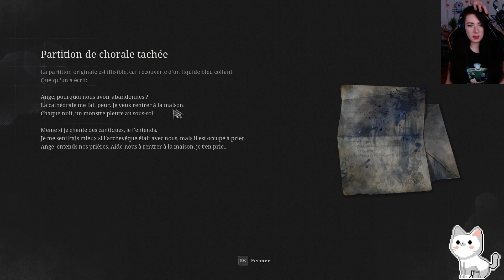Le cube et la pierre à souhaits 🦋 Lies of P 🦋 Gameplay FR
Lies of P est un jeu vidéo d'action RPG développé par Round8 Studio et édité par Neowiz Games, inspiré du roman de Carlo Collodi Les Aventures de Pinocchio. Il devrait sortir sur Microsoft Windows, PlayStation 4, PlayStation 5, Xbox One et Xbox Series le 19 septembre 2023.

Système de jeu Lies of P :
Lies of P est un jeu vidéo de rôle d'action joué à la troisième personne. Le joueur contrôle l'humanoïde Pinocchio et se déplace à pied à travers la ville de Krath, explorant l'environnement et combattant divers ennemis biomécaniques. Le joueur utilise un arsenal d'armes tel qu'une épée et une hache contre ses ennemis et peut esquiver et bloquer leurs coups. Pinocchio a un bras mécanique qui peut être équipé de gadgets tels qu'un grappin pour attirer les ennemis ou bien un lance-flammes. Le système de fabrication vous permet de créer de nouvelles armes grâce à la combinaison de types déjà existants. Le joueur a également la possibilité de remplacer les parties du corps de Pinocchio, débloquant ainsi de nouvelles capacités. Les décisions que le joueur prend lors de certains passages affectent le déroulement des événements.
Bien qu'ayant ses spécificités, le système de jeu est souvent comparé à celui des jeux de FromSoftware, tels que Dark Souls ou Bloodborne.

Synopsis du jeu vidéo Lies of P :
Lies of P, inspiré du roman de Carlo Collodi Les Aventures de Pinocchio, raconte l'histoire de la marionnette humanoïde Pinocchio, qui se réveille dans une gare abandonnée de la ville de Krat, engloutie dans le chaos et la folie. Pinocchio doit trouver son créateur, le maître Geppetto, et surmonter la calamité qui s'est abattue sur la ville, en essayant de devenir un homme.

Développement et sortie du jeu vidéo Lies of P :
Lies of P est développé par Round8 Studio sous la direction de Chiwon Choi. Le jeu utilise le moteur de jeu Unreal Engine 4. La ville de Krat, qui est le cadre principal du jeu, a été inspirée par l'ère sombre de la Belle Époque et est « l'incarnation d'une ville en ruine dépourvue de prospérité ». Le nombre total de développeurs travaillant sur le jeu est supérieur à 60 personnes.
Dans une interview à IGN, le directeur du jeu a déclaré vouloir rendre le jeu moins enfantin et viser un public plus mature, « Disney a rendu Pinocchio un peu enfantin, alors que si vous regardez l'histoire originale, c'est plutôt sombre et à destination des adultes. »
Lies of P a été annoncé le 19 mai 2021. En novembre, une vidéo montrant la version alpha du gameplay a été publiée. Lors de la Gamescom 2022, le jeu a été de nouveau montré, dévoilant une bande-annonce de gameplay et l'annonce de sa sortie sur le Xbox Game Pass le jour de sa sortie. Lors d'une nouvelle bande-annonce en février 2022 pour l'IGN Fan Fest, le jeu est annoncé pour sortir au mois d'août 2023. Une date de sortie est communiqué lors du Summer Game Fest 2023 pour le 19 septembre 2023, une démo jouable est aussi annoncée.

La Gamescom 2022 décerne au jeu vidéo Lies of P trois prix: Most Wanted Sony PlayStation Game, Best Role Playing game et Best Action Adventure Game.

Lies of P est un jeu soulslike trépidant qui part de l'histoire de Pinocchio et la détourne totalement en la déroulant dans le décor sombre et élégant de la Belle Époque.

Vous êtes une marionnette créée par Geppetto qui se retrouve prise dans un tissu de mensonges, entourée de monstres inimaginables et de personnages louches, piégée dans la tourmente des événements qui se sont abattus sur le monde de Lies of P.
Vous êtes réveillé par une voix mystérieuse qui vous guide à travers la ville sinistrée de Krat, un lieu autrefois plein de vie, désormais frappé par la folie et la soif de sang. Dans notre jeu soulslike, vous devez vous adapter et choisir vos armes pour affronter des horreurs indicibles, démasquer les secrets insondables des élites de la ville et choisir de surmonter les défis en usant de vérité ou bien en tissant des mensonges, tout au long de votre quête personnelle.